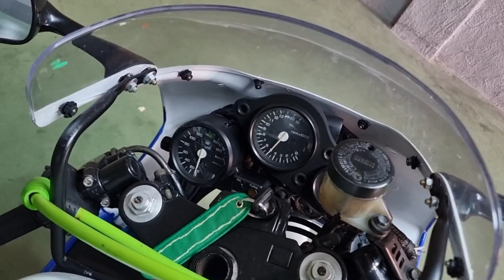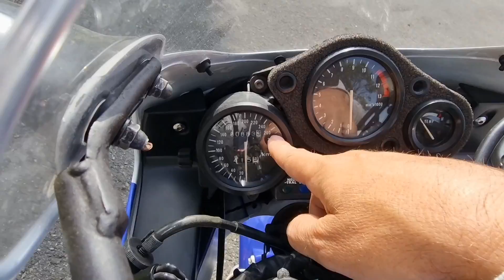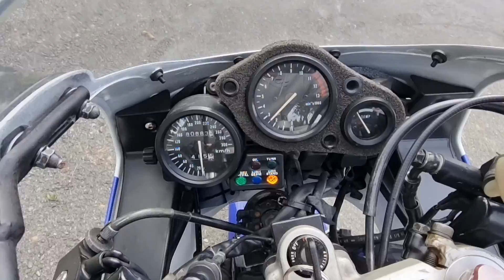💙 MI NUEVA MOTO ARTEFAKTO 😵😍🚀 OS GUSTA? De infarto...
OS PRESENTO MI NUEVA MOTO
🔴 Mi tienda con artículos de los videos